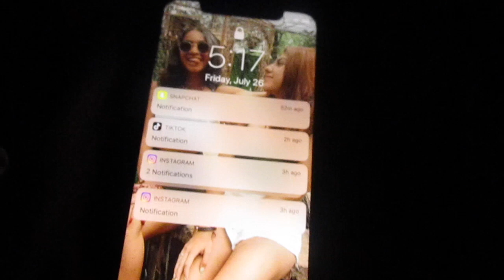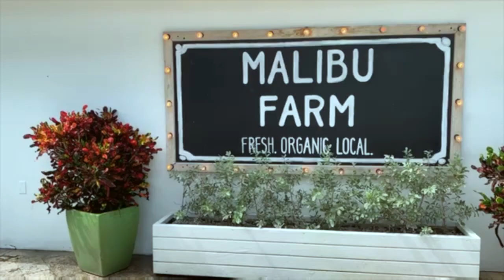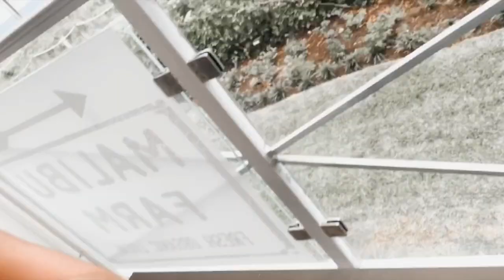GIRLS TRIP TO THE KEYS/MIAMI-VLOG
Hi guys in this vlog my friends and I planned a trip to the keys...but it didn't exactly go to plan lol. Anyways thank you guys so much for watching I love you all so much. Also I'm going to be posting twice a week now! so comment some video ideas.